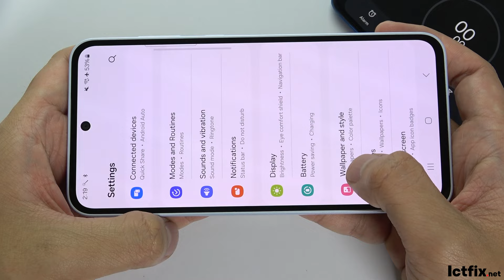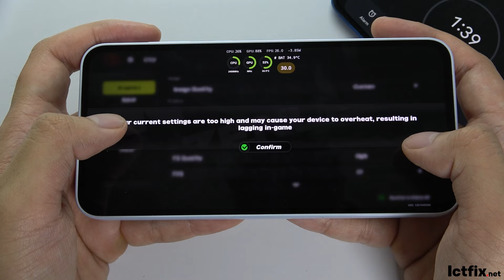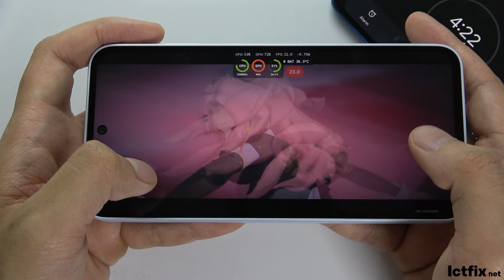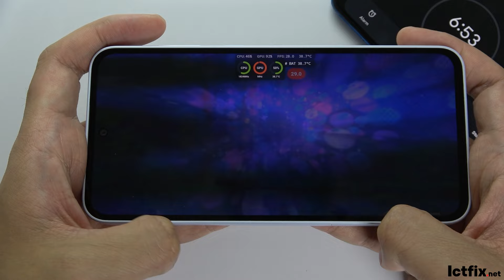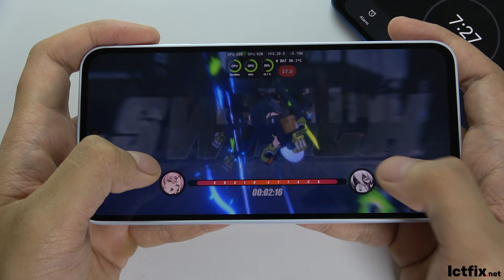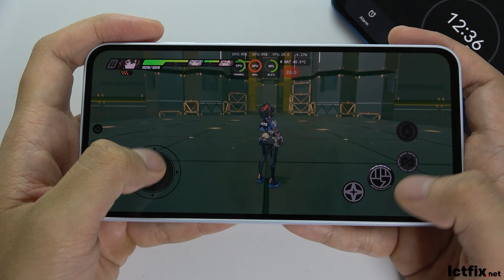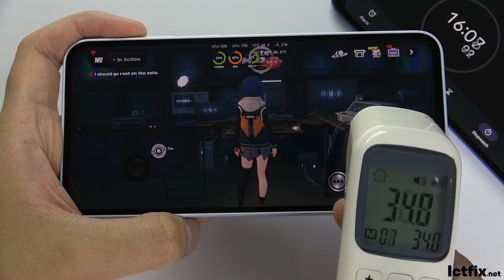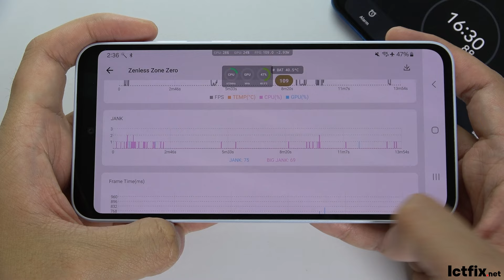Samsung Galaxy A35 Zenless Zone Zero Gaming test | Exynos 1380, 120Hz Display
Samsung Galaxy A35 Spectification
Type Super AMOLED, 120Hz, 1000 nits (HBM)